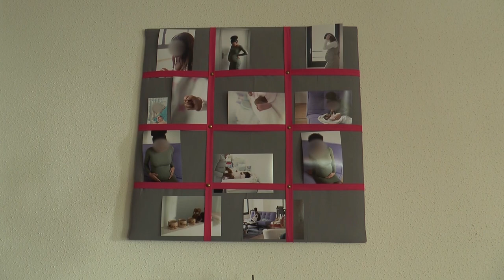Résidence Marthe et Marie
RESIDENCE MARTHE ET MARIE
L’association Marthe et Marie accueille des futures mamans qui peuvent rester jusqu’à ce que l’enfant ait un an. Elle propose aussi à des volontaires de vivre sur place pour vivre une expérience humaine et chrétienne..